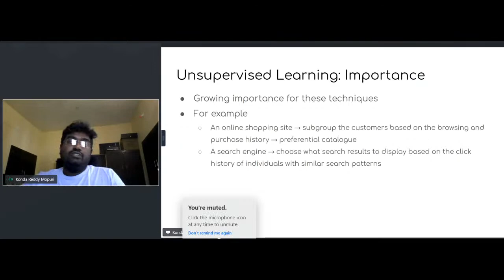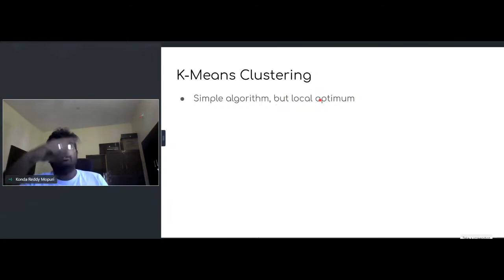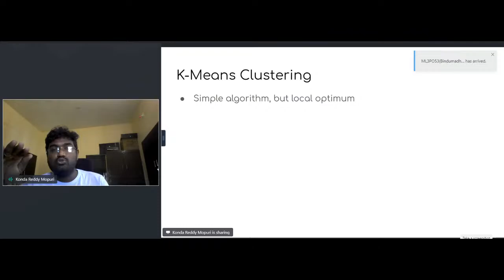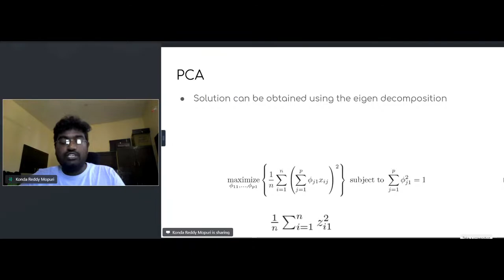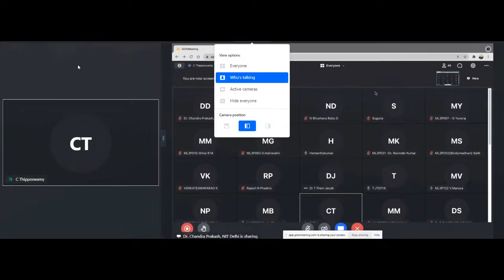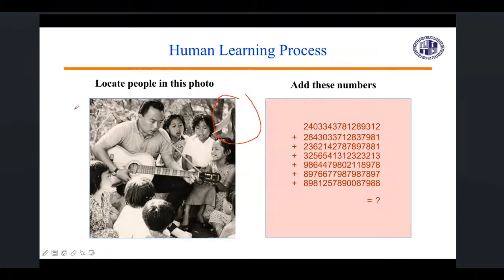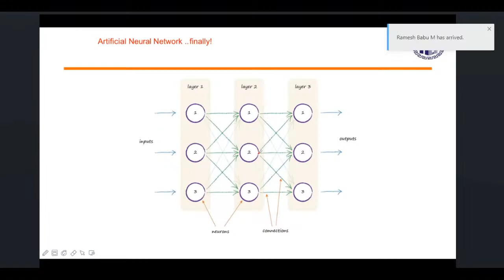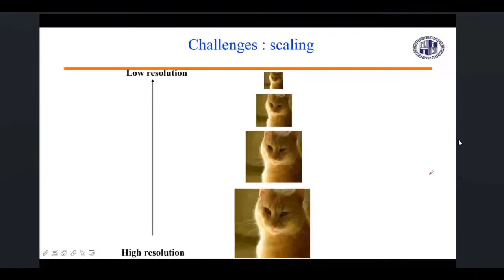Srinivasa Institute of Technology